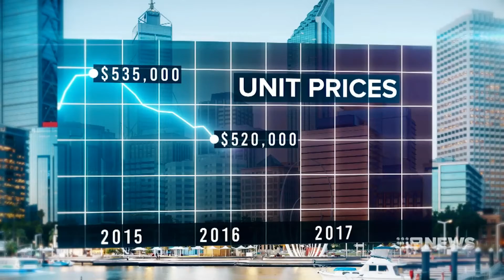Channel 9 News - WA Fights Back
With a strengthening WA economy and an increase in consumer confidence, Blackburne Managing Director and Founder, Paul Blackburne, gives his predictions for 2018.